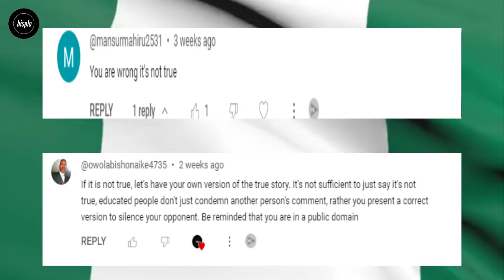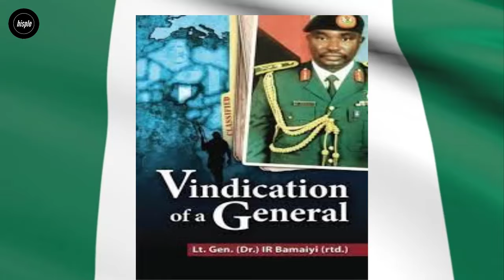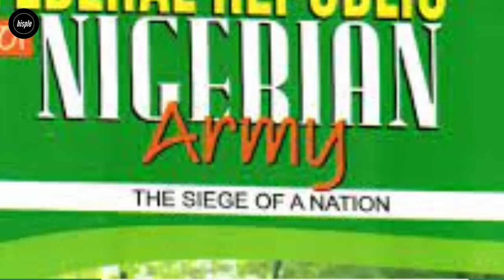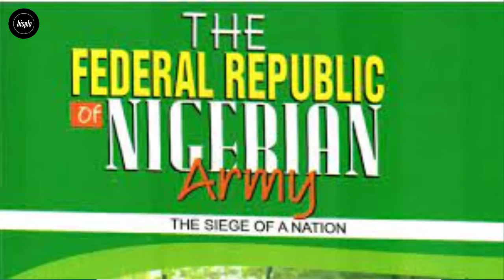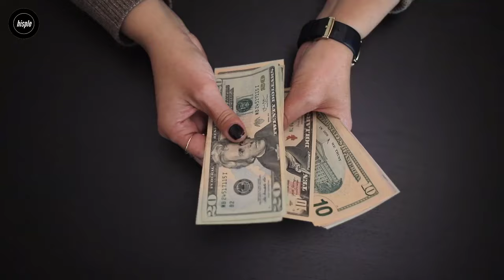"Diya Wanted to Overthrow and Kill Abacha in 1997" -Bamaiyi Coup Story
"Gen Oladipo Diya plotted to Overthrow and kill Gen. Abacha in 1997 coup" -my coup story with Lt. Gen. Ishaya Bamaiyi. This video is the account of the 1997 coup presented by Bamaiyi in his book, "Vindication of a General"

-A History of Nigeria by Toyin Falola

-What Britain Did to Nigeria: A Short History of Conquest and Rule by Max Siollun

-Oil, Politics and Violence: Nigeria’s Military Coup Culture (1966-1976) by Max Siollun

-Nigeria's Soldiers of Fortune: The Abacha and Obasanjo Years by Max Siollun

TIMESTAMP:
00:00 Intro background
01:07 Diya plotted 2 coups in 2years against Abacha
03:42 Bamaiyi brief Abacha (Abacha ask us to play along)
06:01 Diya coup was a setup - Gen. M C Alli (siege of a nation)
08:49 chief of Army staff was not loyal to Abacha
10:02 Abacha directed us not to tell other security agencies
10:25 actual coup planning
12:00 coup funding and international support
12:53 how they plan to eliminate abacha
15:46 the plans to eliminat maj. Hamzat Al-Mustapha
17:39 plans to kill Gen. Aziza
18:37 Diya escaped but arrested
19:07 Bamaiyi against other officers
20:14 Bamaiyi and Aziza face trial
22:08 Bamaiyi as witness during Diya trial
22:39 "Abacha plotted to eliminate his opponents"